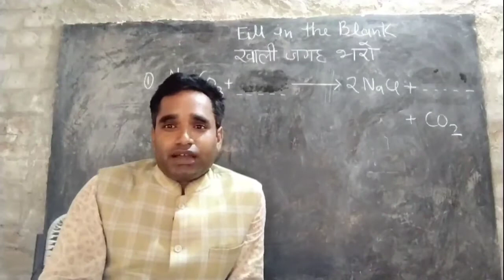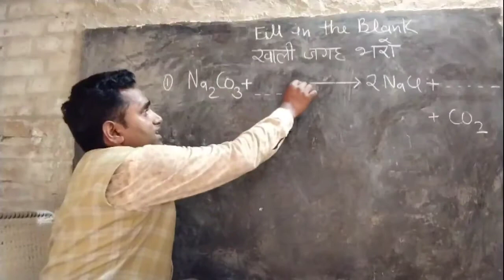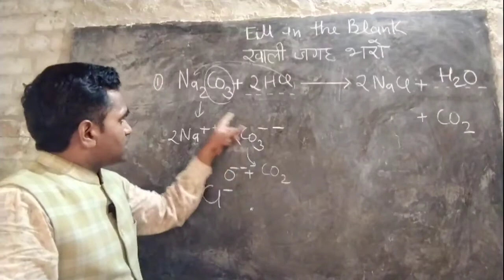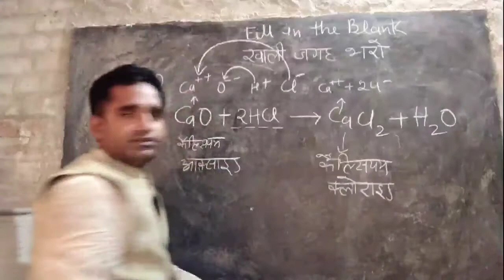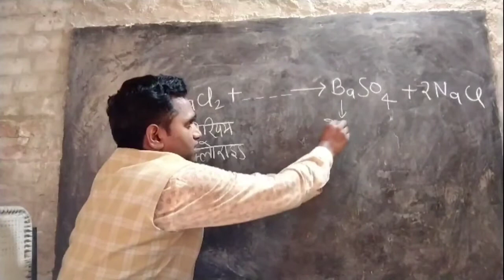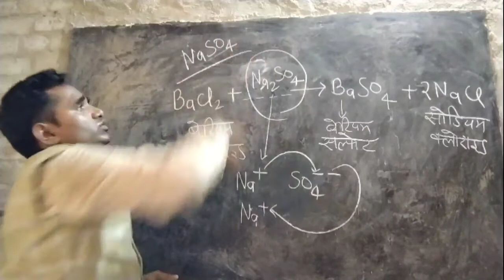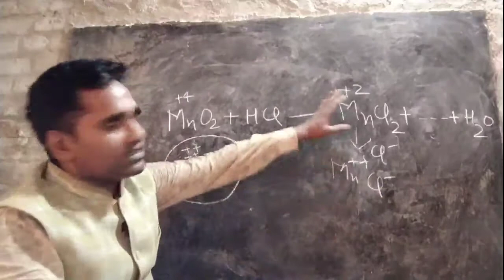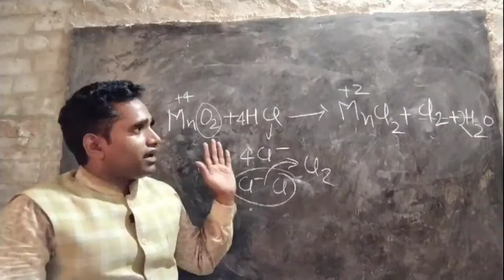Question practice 03 ।। NCERT SCIENCE।। CLASS 10।।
Question practice 03।। NCERT SCIENCE।।
KATIL CHEMISTRY।। CLASS 10